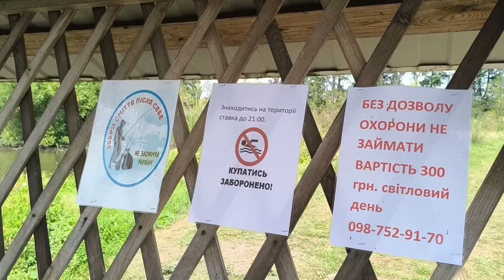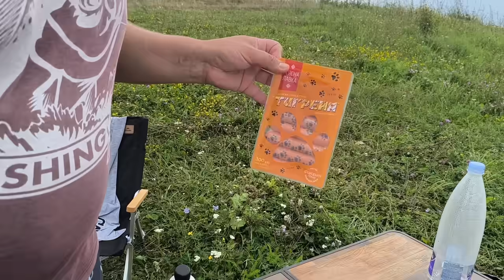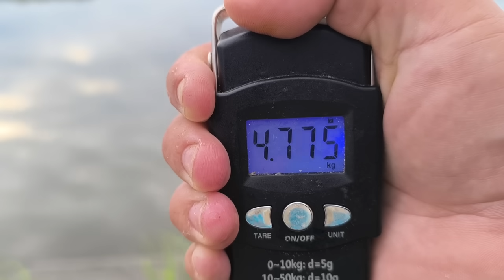КЛЮЮТЬ ГОЛОВАСТІКИ І НЕ ТІЛЬКИ / ГАРНА РИБОЛОВЛЯ НА ГАРНОМУ ОЗЕРІ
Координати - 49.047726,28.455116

Вартість риболовлі 200 грн на карася і 400 грн на коропа.

Товари для риболовлі від тм BLACKGOLD:
Макухові набори:
тел./viber: 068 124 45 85